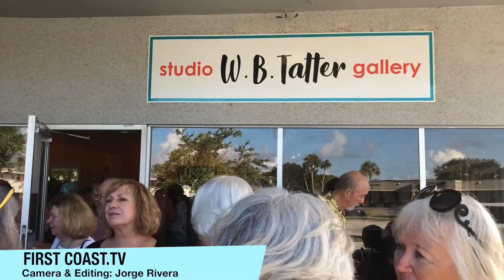Wendy Tatter Studio Gallery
Wendy Tatter just opened a gallery on 501 Anastasia Blvd. The Wendy Tatter Studio Gallery had its grand opening on Sunday from 5pm - 9pm.